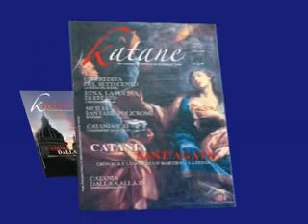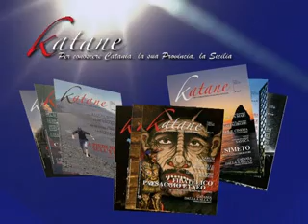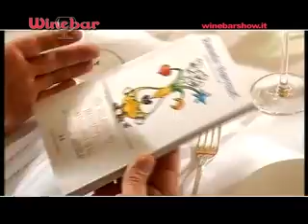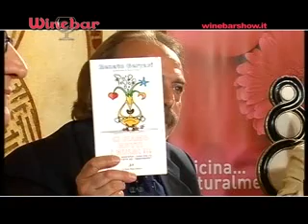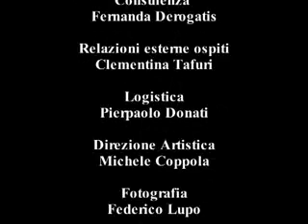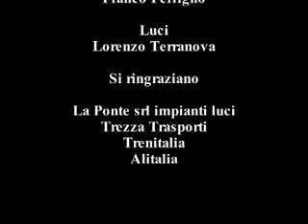L'archetipo della donna: Vale ancora per la donna Siciliana?